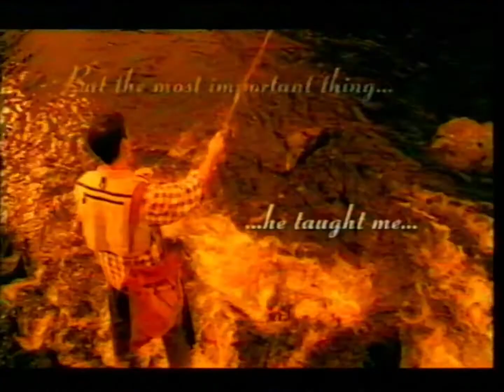Hennessy Cognac Drink Commercial 2002